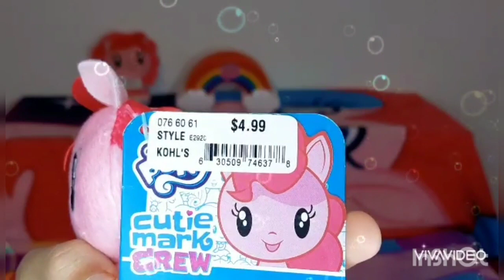Mlp cutie mark crew Pinkie pie keychains and rainbow cake bank review | Magic star1515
I hope that you like and enjoy it!